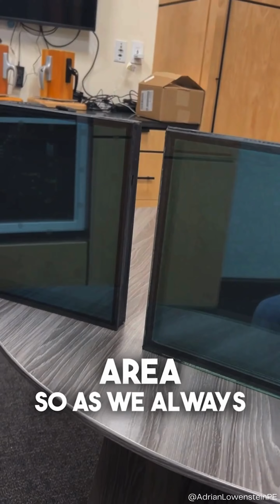Glass Wars: Bird-Friendly Options for Facades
When it comes to facade design & system selection, we live in a world of trade-offs - let’s compare these 2 bird-friendly glass samples as an example.

When weighing out the two options, there are a host of factors to consider:
◾️Aesthetics - building use type, design intent, surrounding context.
◾️Cost - intuitive.
◾️Performance - acoustics, heat transfer, solar gain.
◾️Weight - lb/sf as part of the overall facade design for the structure.
◾️Sustainability - embodied carbon, useful service life.

Weighing out wants vs. needs and asking the right questions early on will always yield the best outcome.